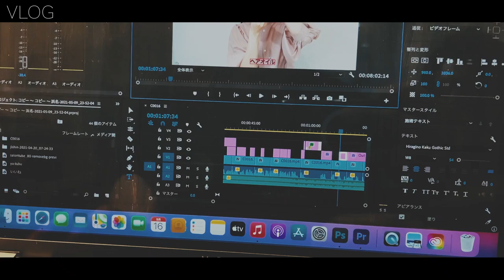【vlog】表参道アラフォー美容師の日常 SALONTube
土曜日のモーニングルーティンを撮ってみました！
あ！こんな感じなんだ〜ってぼけーっと観ていただければと思いますw